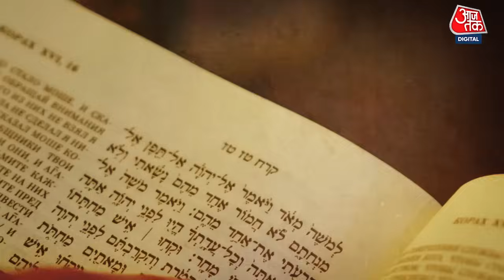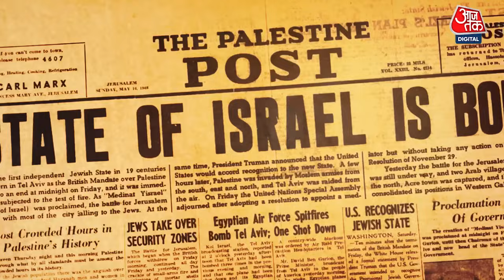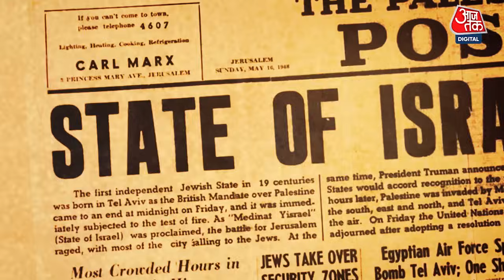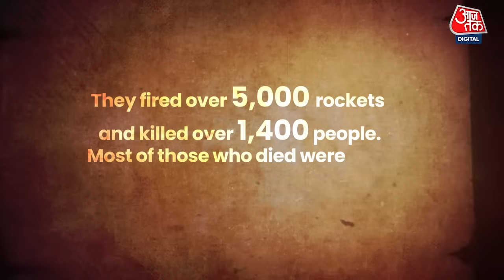Wasseypur स्टाइल में समझिए इजरायल और हमास के बीच का विवाद | Israel Hamas War | Gangs of Middle East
इजरायल और हमास के बीच चल रहे युद्ध को अब एक महीने से ज्यादा का वक्त हो चुका है. खास बात ये है कि अब ये युद्द सिर्फ इजरायल हमास और फिलिस्तीन के बीच सीमित नहीं रहा बल्कि इसमें अब कई और देशों और आतंकवादी संगठन की एंट्री को चुकी है. एक तरफ अमेरिका इजरायल का खुलकर साथ दे रहा है तो वहीं दूसरी ओर ईरान समेत कई और मुस्लिम देश हमास के साथ खड़े नजर आ रहे हैं.. ऐसे में चलिए इस विवाद की पूरी कहानी आपको फिल्म गैंग्स ऑफ वासेपुर के अंदाज में समझाते हैं.